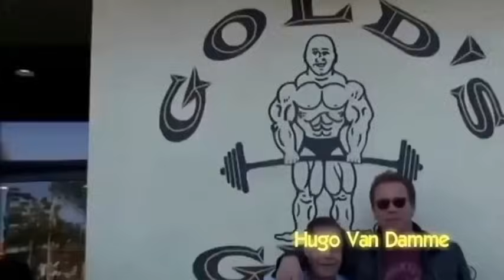CUANDO MUERE UN AMIGO ALGO MUERE DENTRO DE TI